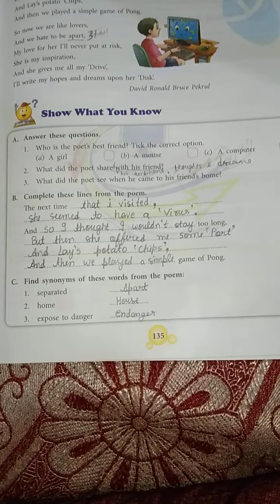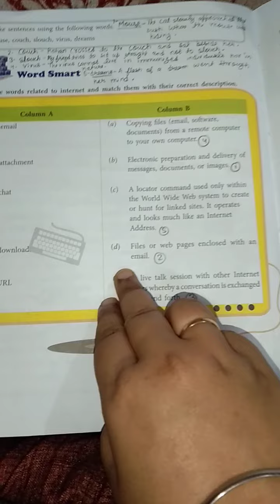Cl-4,Sub-English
Unit-6,Section-c(Exercise and question answer)